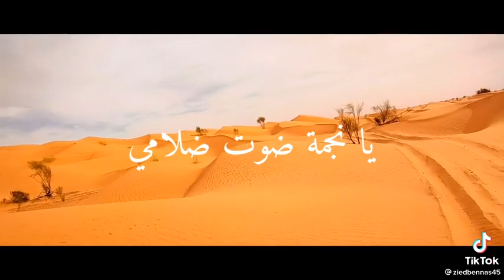ريم الصحاري دوز 🇹🇳❤️